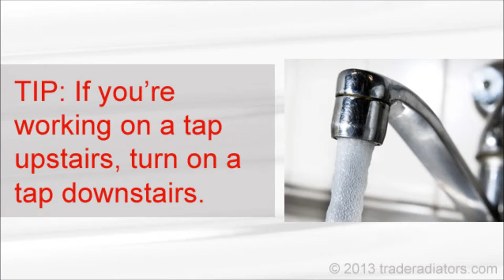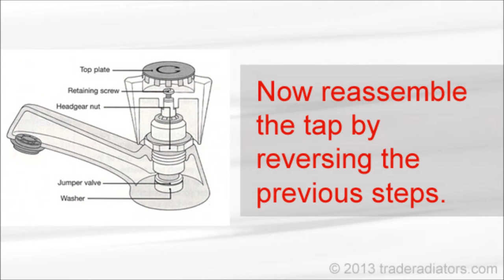How To Easily Fix Your Dripping Tap by Trade Radiators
A dripping tap is a common problem, but one that can usually be fixed very easily.

Follow the steps in our video & solve this annoying problem, whilst also saving water!